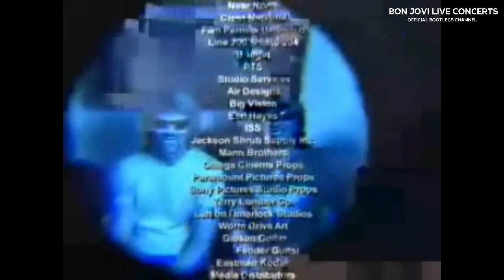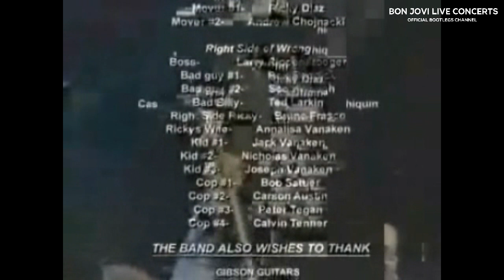Bon Jovi - Live at Tweeter Center | Webcast Version | Incomplete In Video | Tinley Park 2003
Bon Jovi
Tweeter Center Chicago, Tinley Park, IL, United States
July 11, 2003
Bounce Tour

Setlist:
00:00 - I'll Sleep When I'm Dead (Cut In)
03:19 - Raise Your Hands
11:12 - Bed Of Roses
19:55 - Captain Crash & The Beauty Queen From Mars
25:25 - Bad Medicine / Shout

Please do not create fake Jon BOn Jovi account to post comments or attack someone else's comments, you will be banned from the channel.

Please do not take down or strike, I'm making a new reuploaded and I downloaded from my older channel before YouTUbe takes down my first channel.

If you have the audios from all the decades of Bon Jovi, post them on Mega.nz and send them to me on Gmail